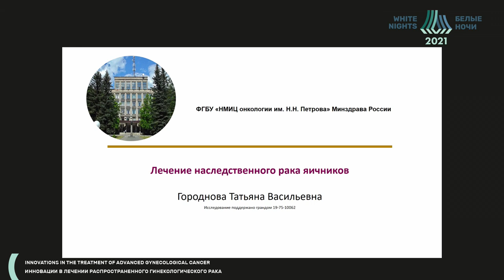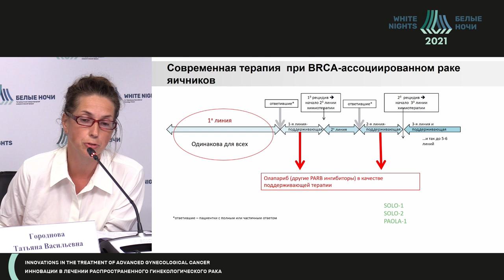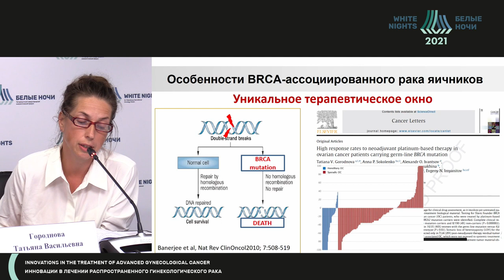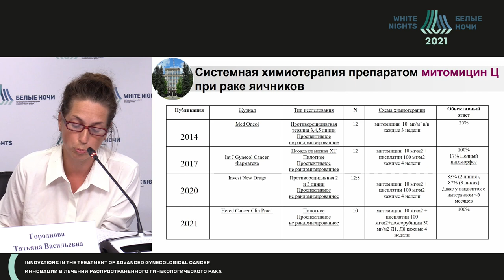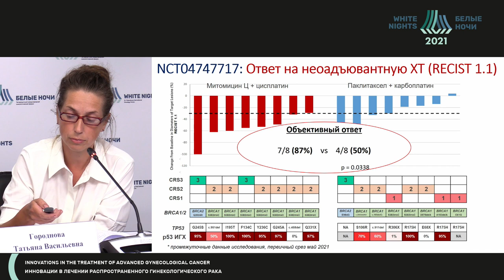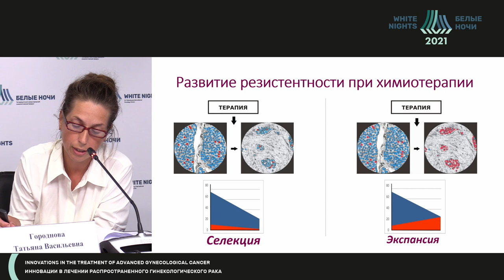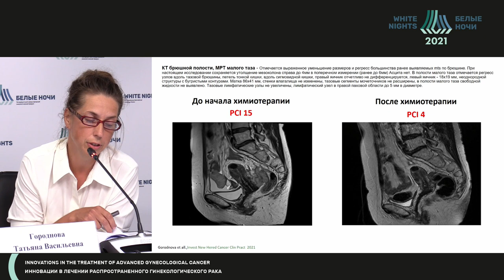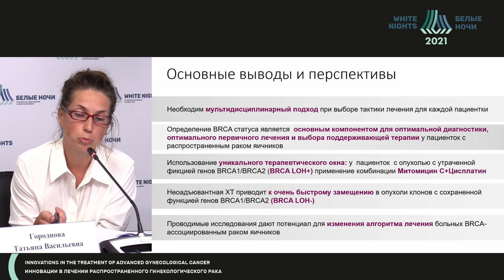Лечение наследственного РЯ (Городнова Т.В.)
Городнова Татьяна Васильевна - врач-онколог хирургического онкогинекологического отделения, научный сотрудник научного отделения онкогинекологии ФГБУ «НМИЦ онкологии им. Н.Н. Петрова» Минздрава России, к.м.н., Санкт-Петербург